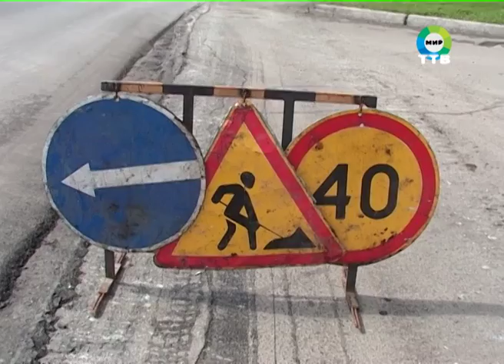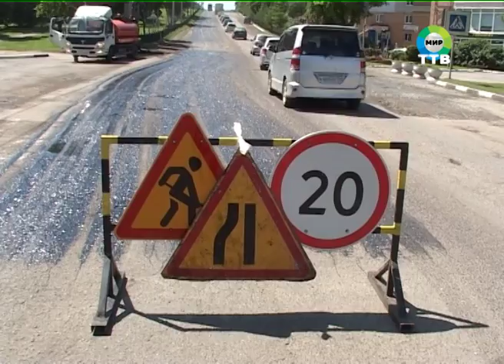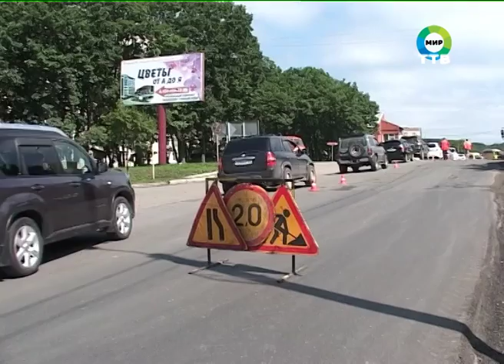Дороги Фокино и Дуная приводят в порядок